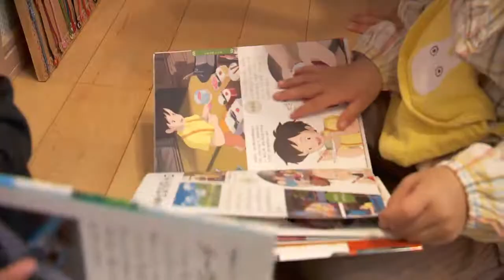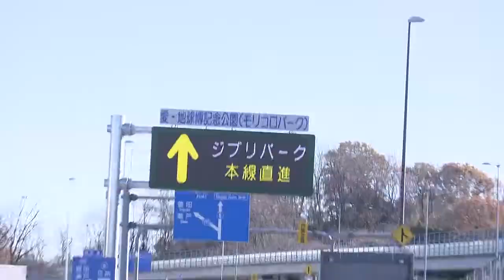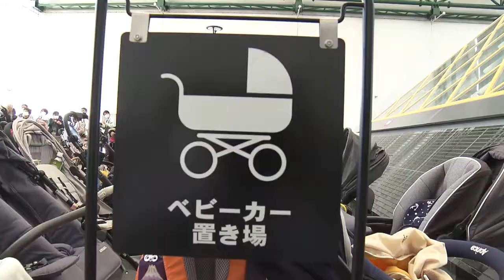ジブリ作品を育児に生かす…「ジブリ育」実践する大ファン家族が“初めてのジブリパーク” 大興奮の1日に密着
ジブリ 作品の大ファンで、子供の育児にも活用する『ジブリ育』を実践している家族が岐阜県郡上市にいます。

11月に開業した#愛知 県#長久手 市の#ジブリパーク を初めて訪れた1日を追いました。

2023年1月5日放送